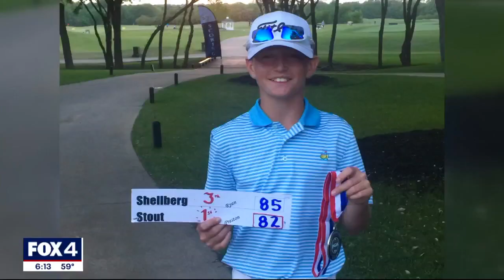Richardson golfer ranked No. 1 in country looks to do something that hasn't happened since Spieth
JJ Pearce High School senior Preston Stout is making a big impact in the golf world and this year he could tie a record set by his idol, Jordan Spieth.